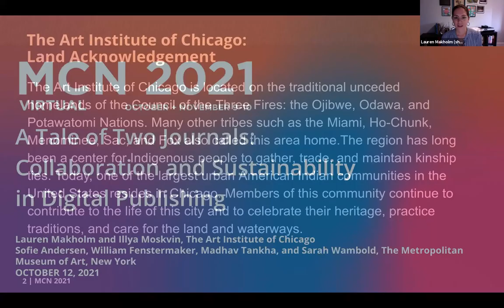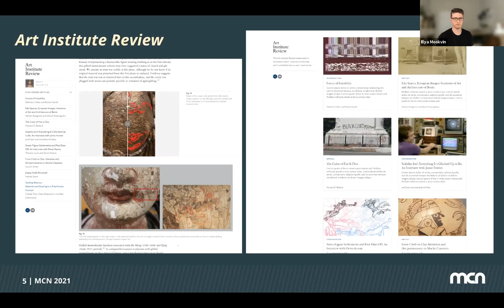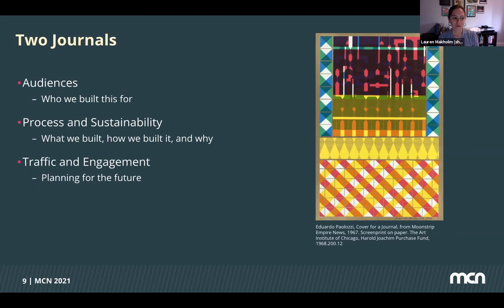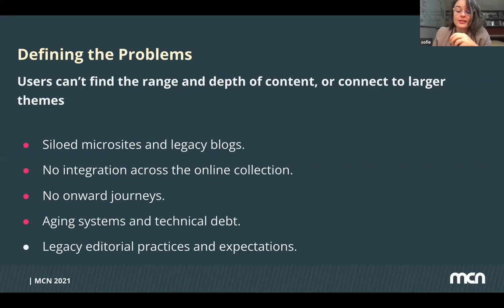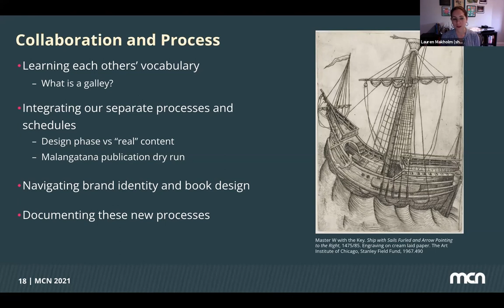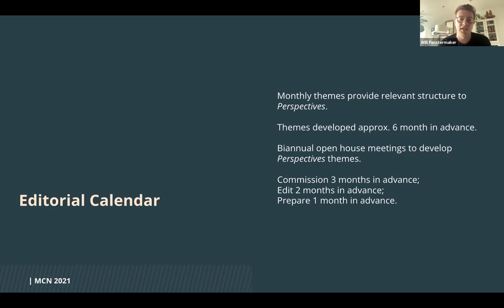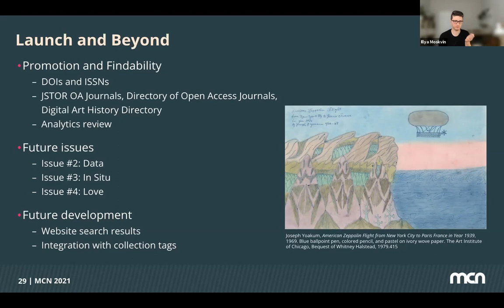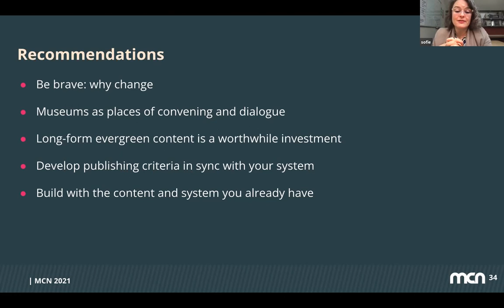A Tale of Two Journals: Collaboration and Sustainability in Digital Publishing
Lauren Makholm, Sofie Andersen, Sarah Wambold, Madhav Tankha, Will Fenstermaker, Illya Moskvin

What drives museums to engage in sustainable digital publishing? How can these initiatives align with website strategies that allow for integrated and nimble re-use of content? In this presentation, cross-departmental teams from each institution will discuss how two digital journals—the AIC’s Art Institute Review and the Met’s Perspectives—have provided the museums with flexible tools, sustainable publishing solutions, and strategies for fulfilling their missions as research-driven institutions.